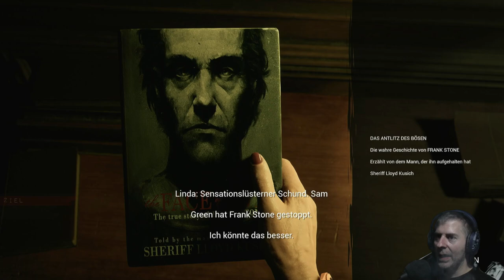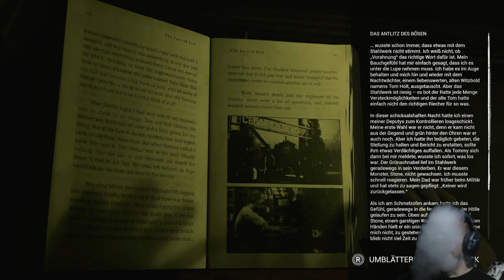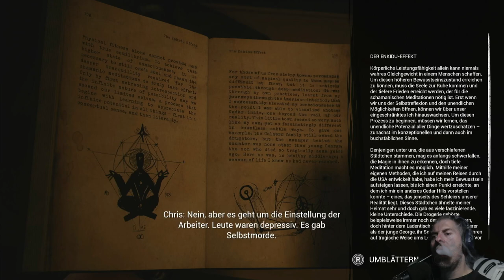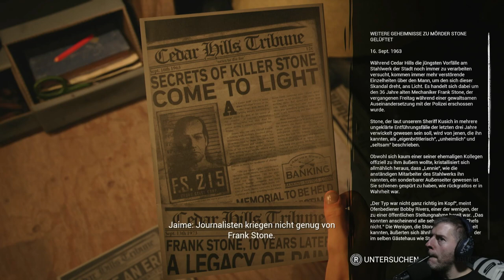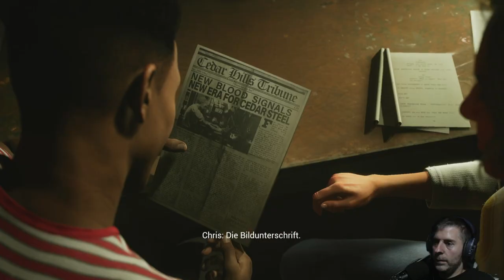Let's Play The Casting of Frank Stone #4-Untersuchungen